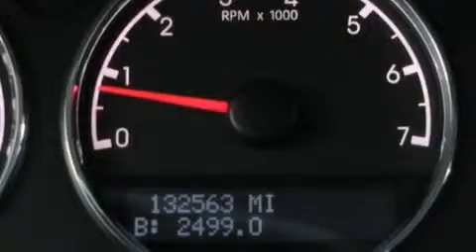Used 2005 Chevrolet Uplander Ellwood City PA 16117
We have been honored to serve the Ellwood City PA area , we promise that your experience at our dealership will exceed your expectations !

 Year : 2005
 Make : Chevrolet
 Model : Uplander
 Engine : Gas V6 3.5L/213
 Trans . : Automatic
 Exterior : Blue
 Miles : 132,500

 Stock : X7068